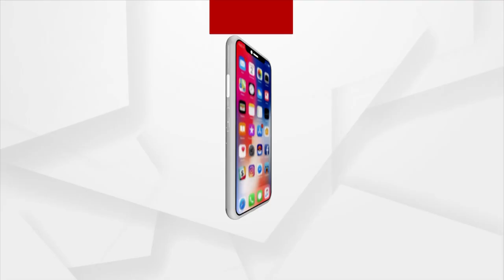ଅଭାବୀ ବିକ୍ରୀ ଯନ୍ତ୍ରଣା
ସରକାରଙ୍କ ଗାଲକୁ ଶକ୍ତ ଚାପୁଡା
ନିଜ ଅମଳ ଫସଲକୁ ନିଜେ ନଷ୍ଟ କଲେ ଚାଷୀ
ବିଲ ସାରା ଛନ ଛନ ହୋଇ ଫଳିଛି ବନ୍ଧା କୋବି । ଯିଏ ବି ଏ ଦୃଶ୍ୟ ଦେଖିବ ଲୋଭ ଆସିବା ସୁନିଶ୍ଚିତ । କିନ୍ତୁ ଆପଣ ଦେଖିବା ଭଳି ଏହି ସୁନ୍ଦର ଫସଲ ଉପରେ ଟ୍ରାକ୍ଟର ଚାଲୁଛି ।